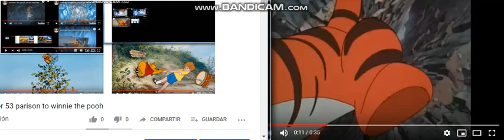up to faster 54 parison to winnie the pooh